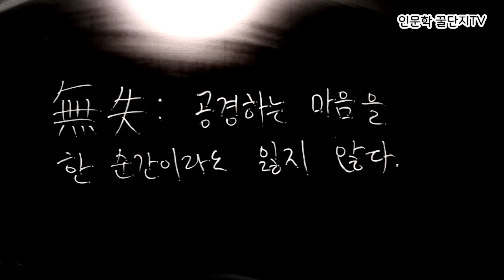논어 한문 원문 필사 안연 12.5